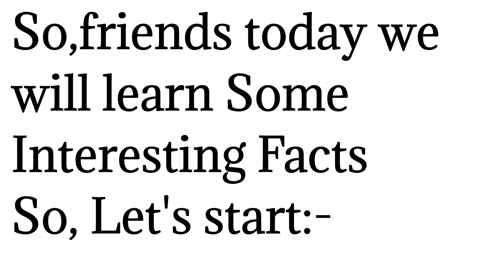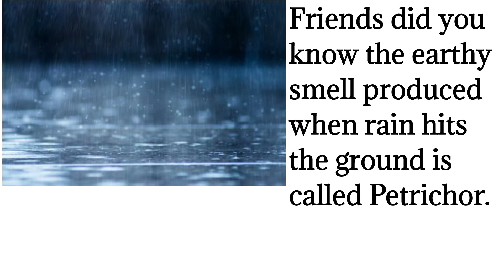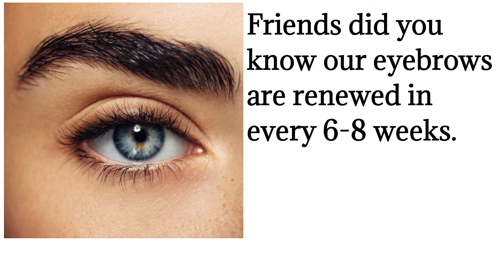What we call to the sensation of falling down in deep sleep? 🤔🤔